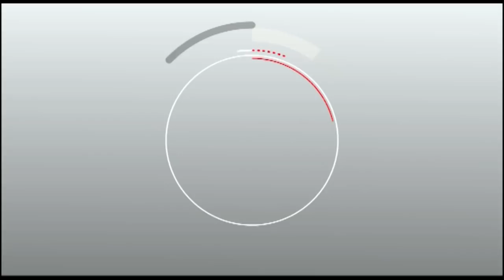REPORTAGE JANGATE : DECOUVREZ LE CALVAIRE DES HABITANTS KEUR KAABE